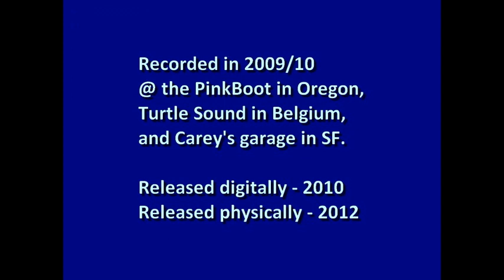Wendell Davis - A Brutal Design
Wendell Davis / David Freel (Swell/Be My Weapon).
Solo debut.

Recorded 2009/2010.
Track 3 of the album